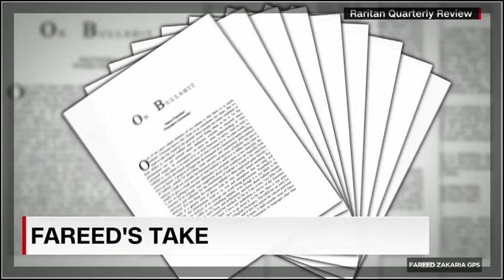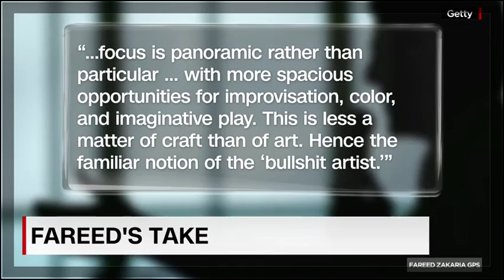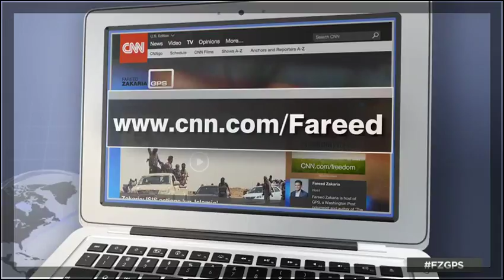Fareed's Zakaria: Trump is a B.S. artist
Fareed offers his take on why Donald Trump fits the definition of a B.S. artist.